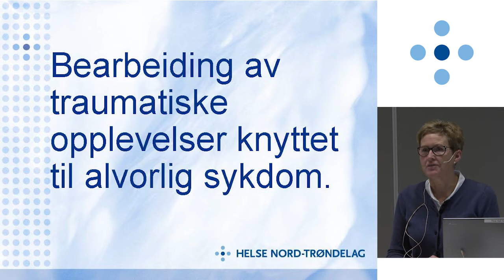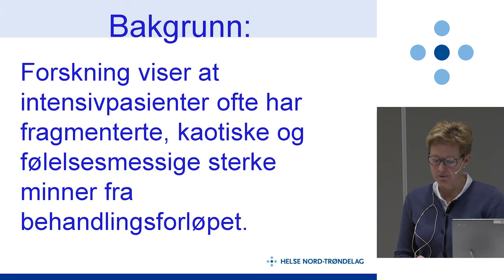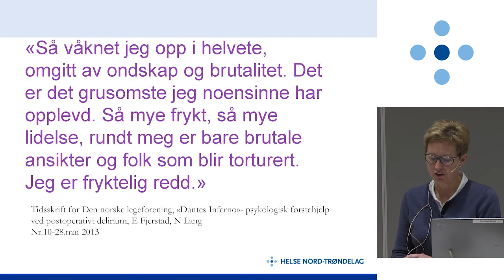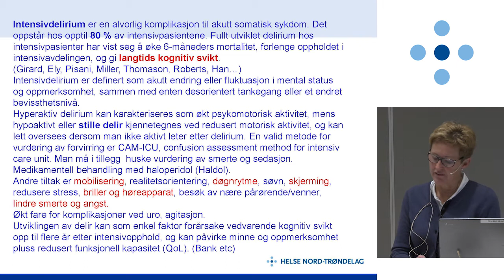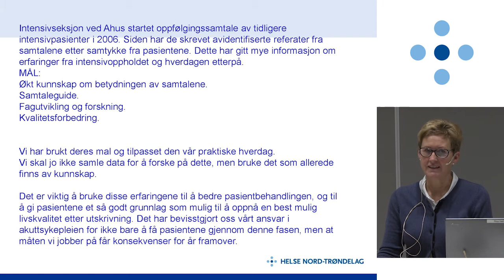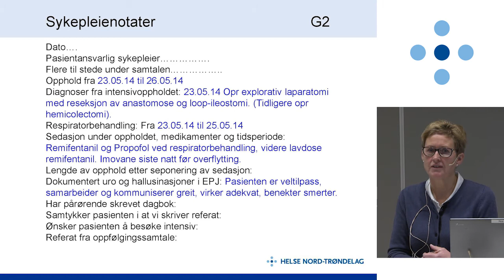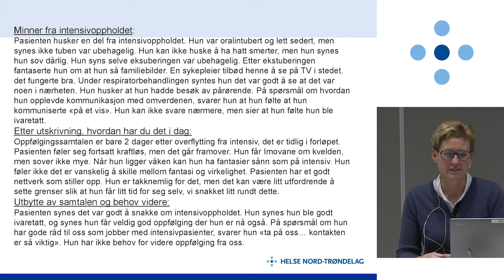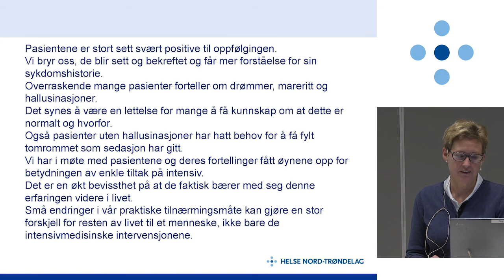Bearbeiding av traumatiske opplevelser knyttet til alvorlig sykdom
v/Tove Sandvik, intensivsykepleier Helse Nord- Trøndelag.

Opptak fra ￼Regional rehabiliteringskonferanse i Helse Midt-Norge, 21. oktober 2014.